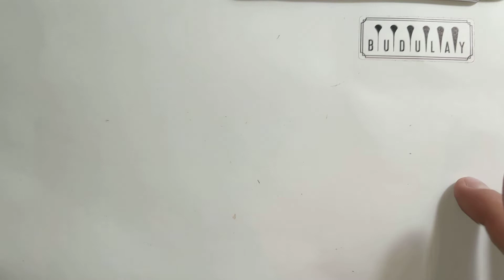Завершение работ по бритвам из группы для Николая.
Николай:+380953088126